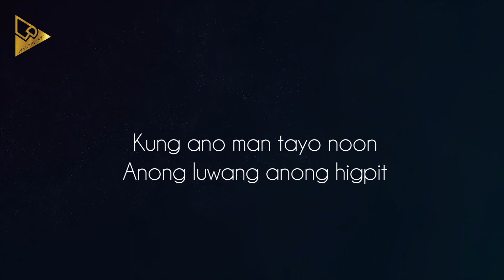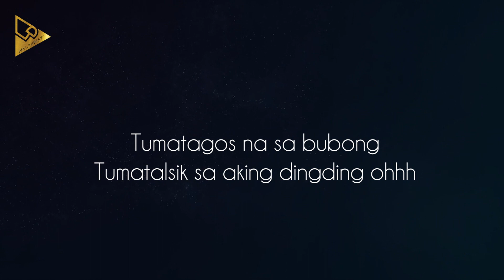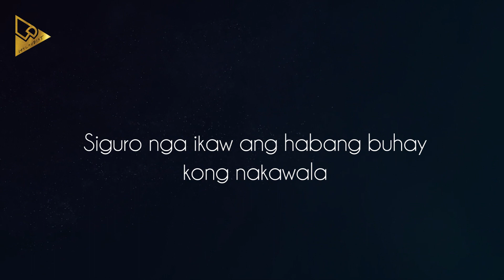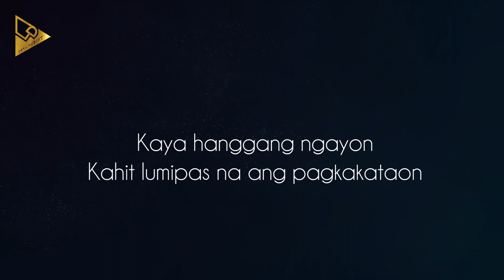Sponge Cola | Siguro Nga (Lyric Video)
Sponge Cola newest hugot single "Siguro Nga". This is just a fan made lyric video. Feel free to watch, listen and share.